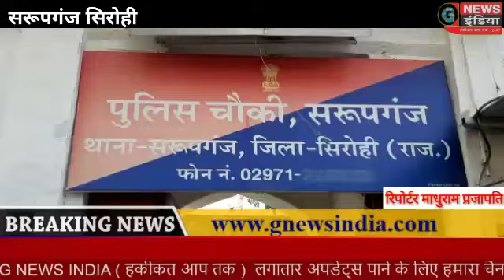होली को लेकर सरुपगंज पुलिस चौकी में सीएलजी की बैठक हुई।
सरुपगंज, सिरोही

सरुपगंज कस्बे में पुलिस चौकी में होली को लेकर शुक्रवार देर शाम सीएलजी की बैठक आयोजित हुई। बैठक की अध्यक्षता पिण्डवाड़ा तहसील के पुलिस डीवाईएसपी किशोरसिंह चौहान और सरुपगंज थाना प्रभारी भंवरलाल चौधरी की अध्यक्षता में हुई। होली को लेकर सरुपगंज कस्बे में शांति और सौहार्द बनाये रखे। होली के पर्व को शान्ति से मनाएं। साथ ही सरुपगंज थाने और पुलिस चौकी में हर शांति समिति और सीएलजी की बैठक में अपराधिक मामले, कस्बे में यातायात समस्या, शान्ति व्यवस्था समेत अनेक उठे मुद्दों को अमल में लाने पर पुलिस डीवाईएसपी चौहान ने ठीक करने का आश्वासन दिया। इस मौके पर पुलिस प्रशासन और सरुपगंज थाना क्षेत्र के सीएलजी सदस्यों ने भाग लिया। सीएलजी सदस्यों ने अपने -अपने क्षेत्र की समस्या पुलिस प्रशासन के सामने रखी।